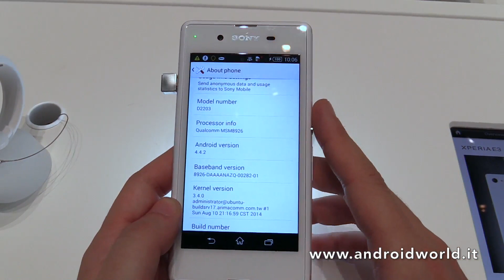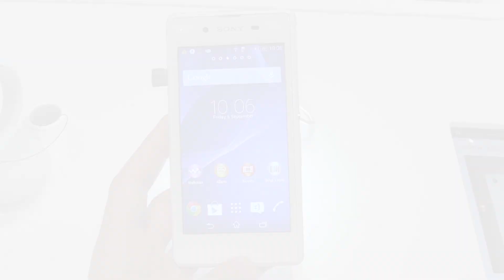Sony Xperia E3, anteprima in italiano (IFA 2014)